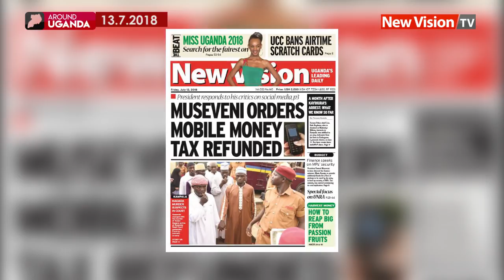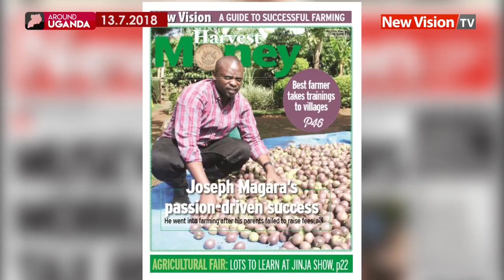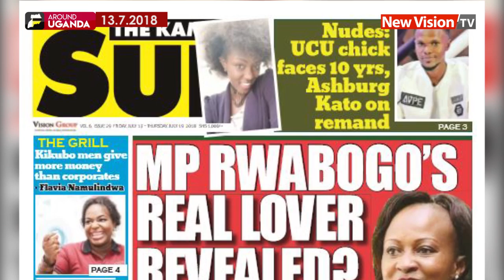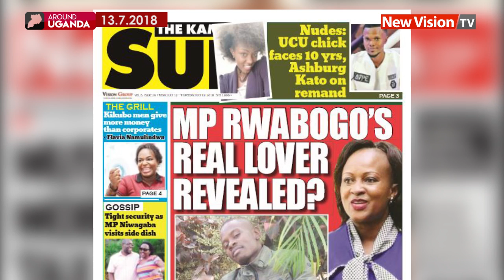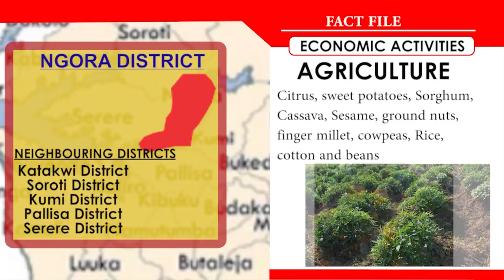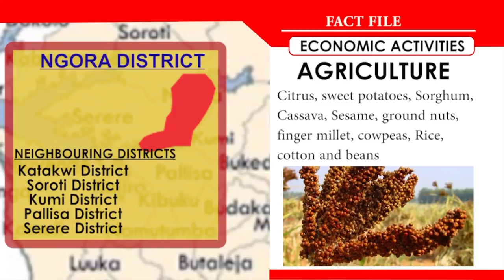Around Uganda: Land grabbers claim Butaleja district administration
Daily news across Uganda